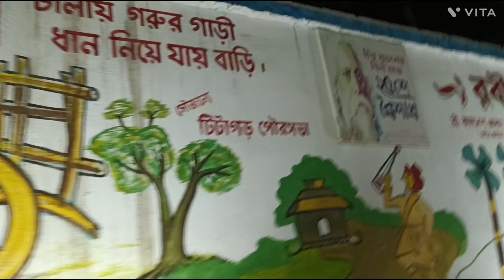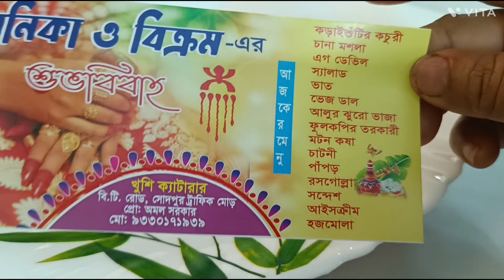Aaj meyer biye te giye khub anondo korlam ar 2jonk monvore valobasa o ashirwad dilam ❤️❤️❤️❤️